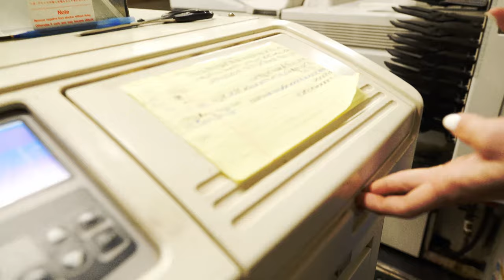Process Of Developing Film (ASMR-like)